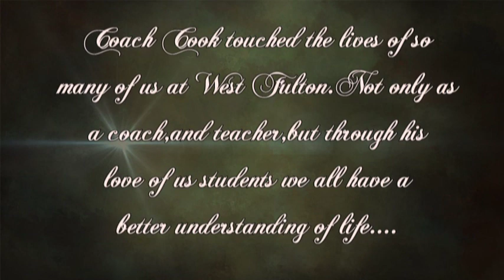Remembering Coach Cook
Coach Cook was admired by so many of us while,and even after he departed West Fulton.Our hearts go out to his family in this time of grief.